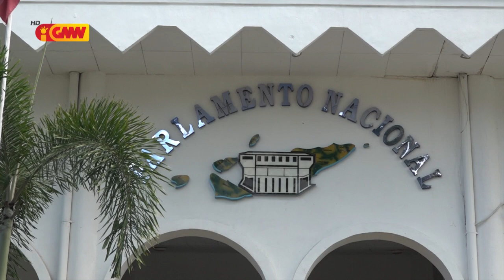Notifikasaun husi MP ba deputadu CNRT 21 laiha problema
Notifikasaun husi MP ba deputadu CNRT rua nulu resin ida laiha problema